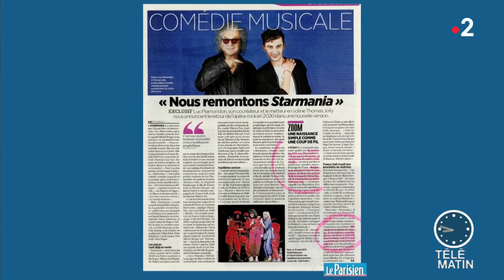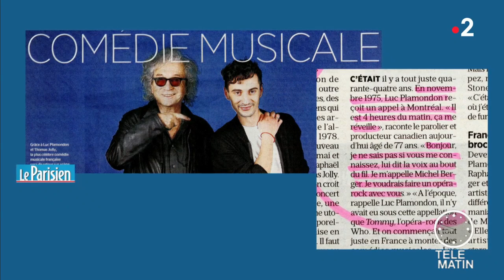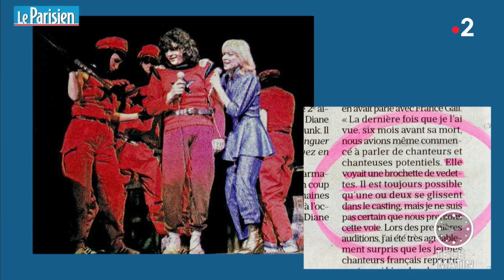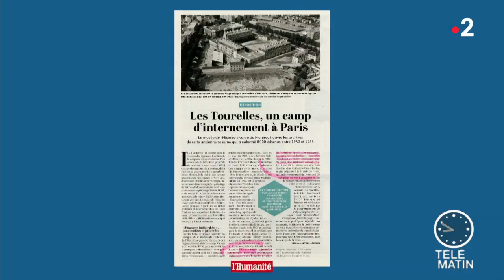Revue de presse culturelle du 12/11